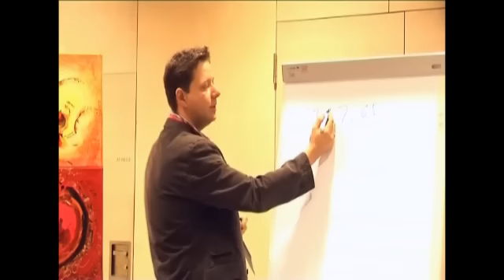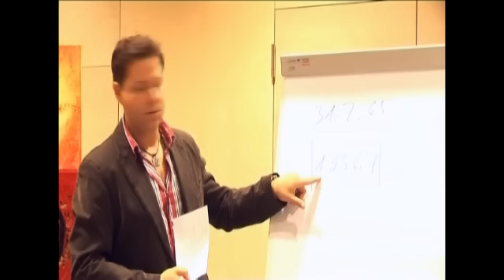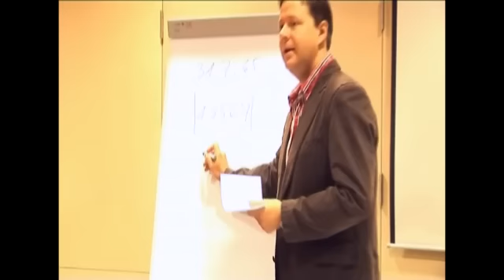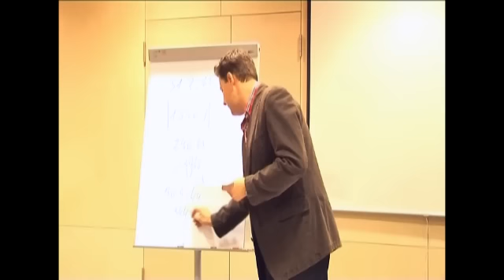Vortrag Vadim Tschenze in Jeet tv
Vortrag Vadim Tschenze  in Jeet tv  Kreuzlingen Messe